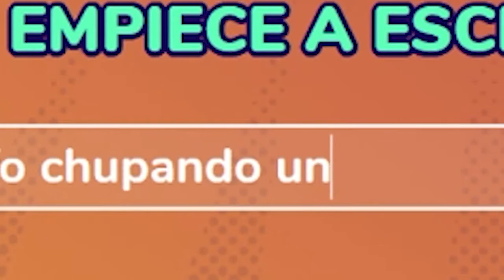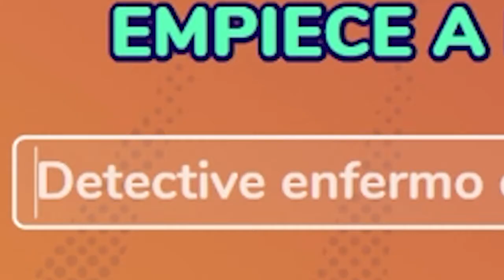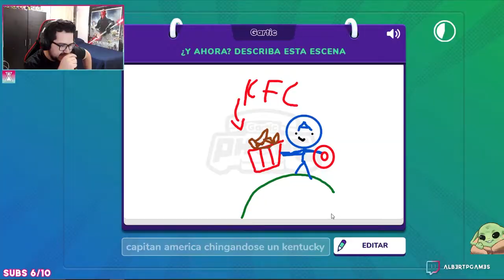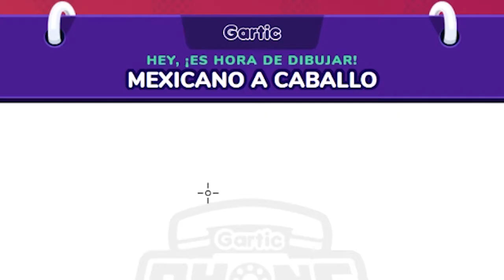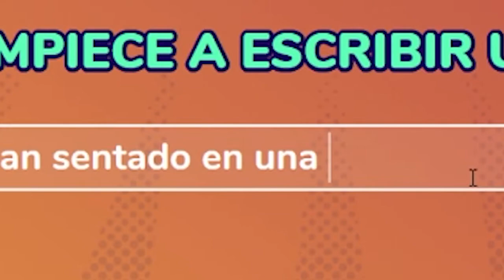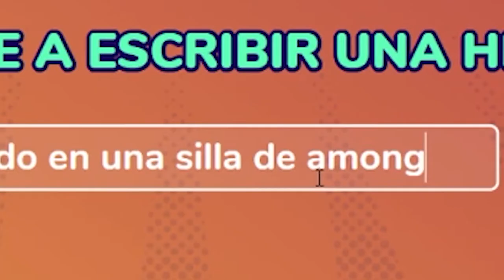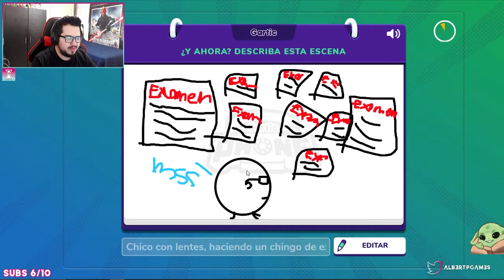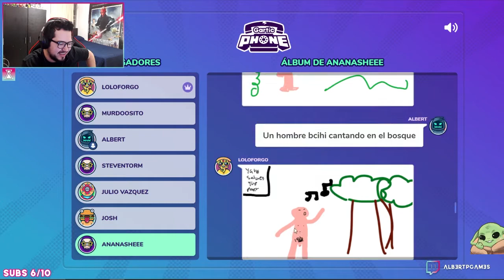🦖 Dibujando a GODZILLA, CAPITAN AMERICA, BATMAN, BEBES Cagados, ROLES de CANELA 😂 | Gartic Phone 📞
Jugamos Gartic Phone, y dibujamos puras Tonterías 😂